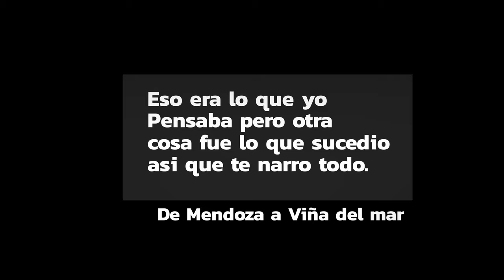Viaje a chile por paso los libertadores desde Argentina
Este es el viaje a chile por paso los libertadores desde Argentina una experiencia bastante divertida con muchísimos paisaje, entre desiertos y montañas. hay muchos consejos que te pueden servir para emprender tu propio viaje